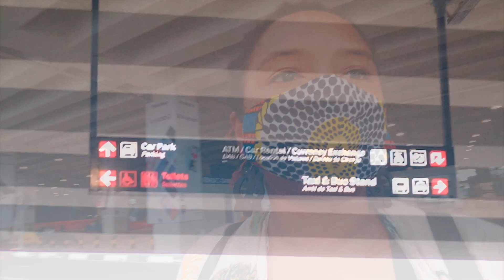AIRPORT🇬🇭 Arrivals at KOTOKA International Airport in ACCRA GHANA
See what Airport Arrivals at Kotoka International airport IN ACCRA GHANA ❤️ is like. Join us as we meet our BlackUnicorn Properties Clients who are repatriating to Ghana.

On my channel, i'm sharing my journey moving to Ghana. This is my life, my experience and my thoughts. I post videos on Tuesday and Thursday and an occasional live session on Sundays.